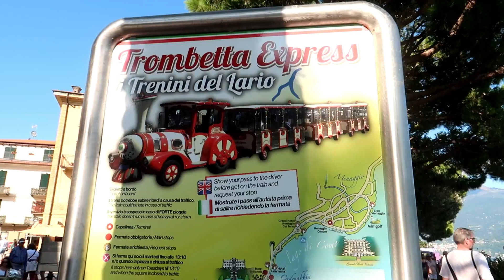A WALKING TOUR IN MENAGGIO ITALY / A POPULAR TOWN ON THE LAKE COMO SHORE / E Tells Vlogs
Menaggio is a small resort on the shores of lake Como, in the Lombardy region of Northern Italy. Halfway up the western side of the lake. menaggio has a good transport connections to the areas, tourists attractions and is a pleasant and convenient place to stay.

Menaggio is a popular destination for holiday makers keen on outdoor activities. The town offers a pretty lake shore lined with trees and flowers, some attractive old buildings and dramatic mountain views.

Godbless!